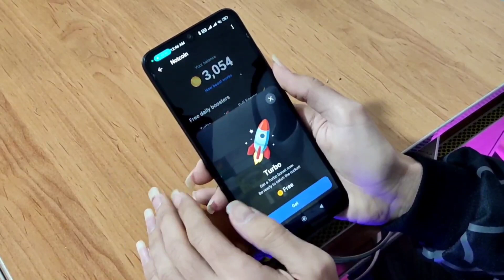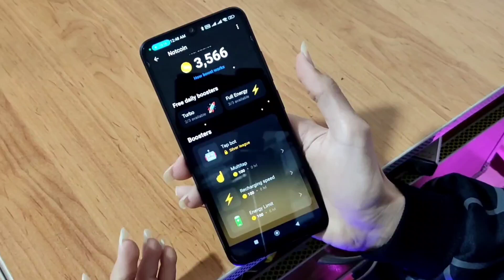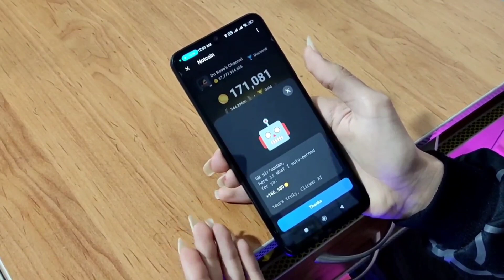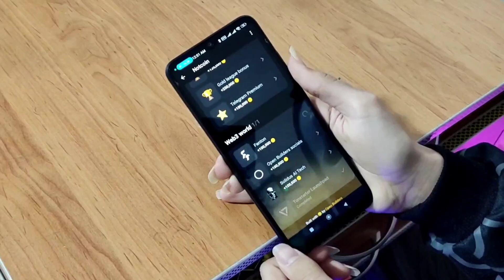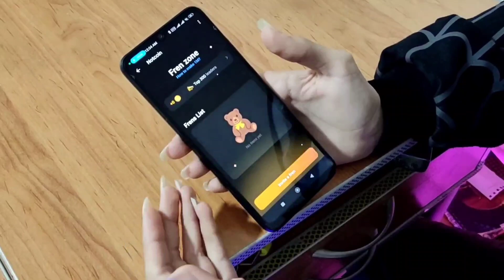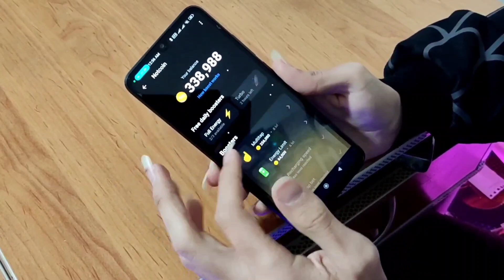بازی جدید رسمی تلگرام که پول میده کاملا رایگان😮♥️بی چهره notcoin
لینک ربات👇🏻
حمایت فراموش نشه🥲♥️